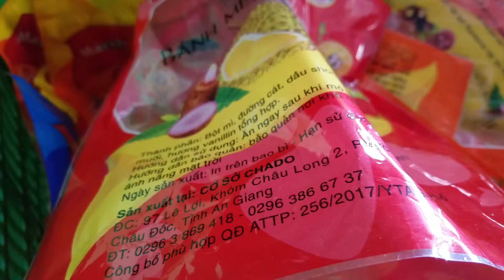ĐÁM CƯỚI AN GIANG CÔ DÂU CHÚ RỄ ĐẸP ĐÔI QUÁ -VIỆT KIỀU XA XỨ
Please Help me make more exciting videos :
Please consider helping me create even more travel videos

VLOG :ĐÁM CƯỚI AN GIANG CÔ DÂU CHÚ RỄ ĐẸP ĐÔI QUÁ
Cảm ơn tất cả mọi người đã xem video của em, hãy chia sẻ và đăng ký để ủng hộ kênh DƯƠNG ĐỨC NHÃ của em nhé!
About Me: I'm DUONG DUC NHA
Mình là NHÃ. Thích du lịch và ăn uống. Đây là kênh youtube của mình, đi đến những miền đất mới, trải nghiệm văn hóa, ẩm thực và chia sẻ lại những kinh nghiệm với tất cả mọi người.